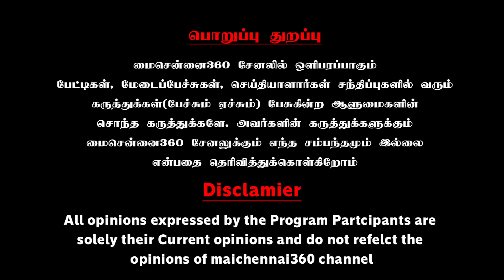சிந்தனைசெல்வன் பேச்சு டென்ஷனாலும் வியந்து கேட்ட நயினார் நாகேந்திரன்| Sinthanai Selvan VCK MLA Speech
சிந்தனை செல்வன் பேச்சு டென்ஷனாலும் வியந்து கேட்டநயினார் நாகேந்திரன் | Sinthanai Selvan VCK MLA Speech